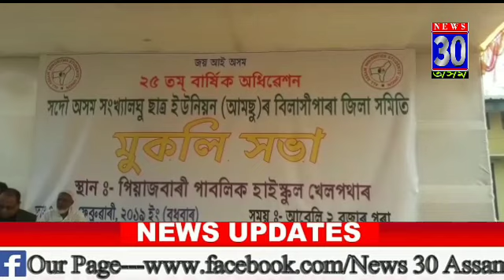সদৌ অসম সংখ্যালঘু ছাত্ৰ ইউনিয়ণ (আমছু) বিলাসীপাৰা জিলা সমিতিৰ উদ্যোগত ২৫ তম বাৰ্ষিক অধিৱেশন আৰু মুকলি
সদৌ অসম সংখ্যালঘু ছাত্ৰ ইউনিয়ণ (আমছু) বিলাসীপাৰা জিলা সমিতিৰ উদ্যোগত ২৫ তম বাৰ্ষিক অধিৱেশন আৰু মুকলি সভা